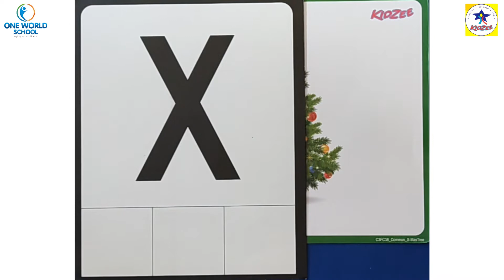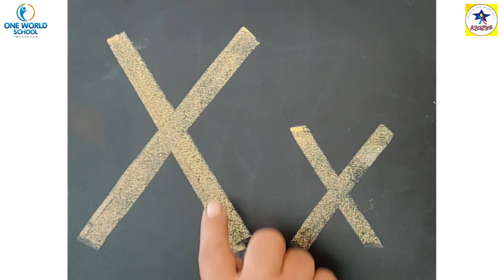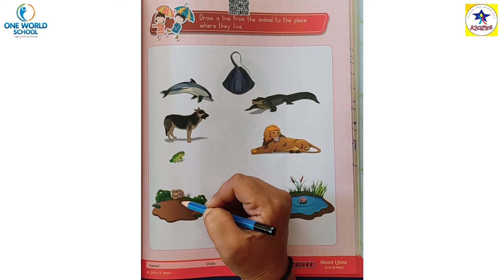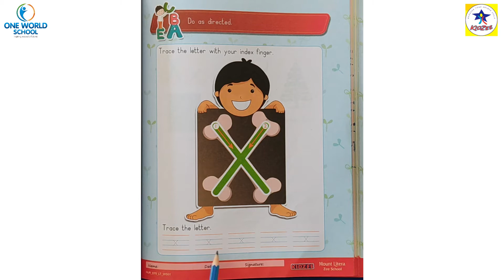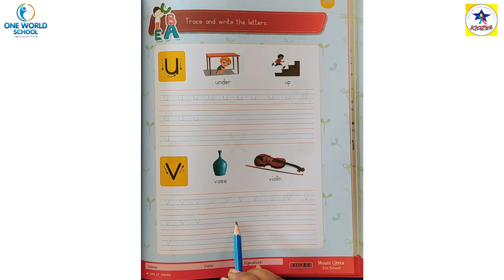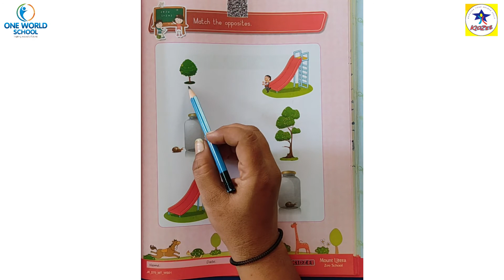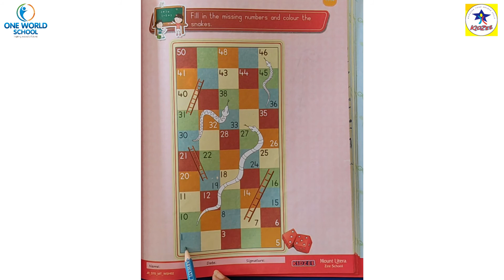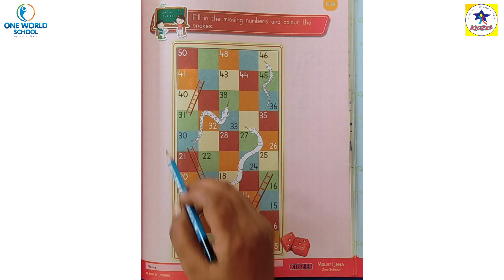Junior.KG.Day-70_Part-1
80ft Road,
Wadhwan,
Surendranagar-363035